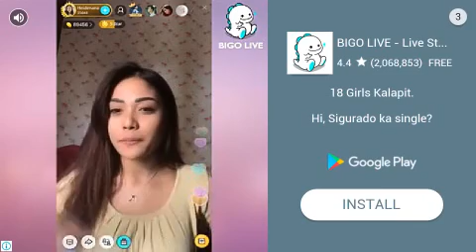Raging Thunder 2 Beta Gameplay #5 l I always win!